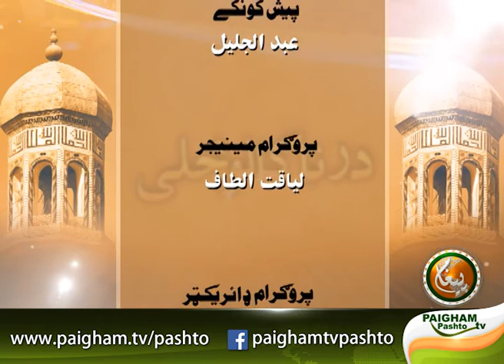د رڼا ګانوڅلی | Roshani Ki Minaren | EP06